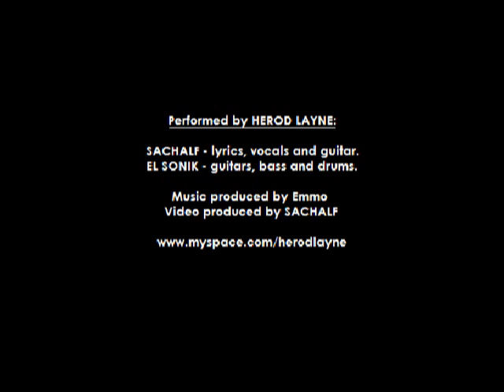Herod Layne - Prelude for Anticipation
Herod Layne LIVE :: 10.10.08 :: Funhouse, São Paulo!

Time is not a friend when it keeps you away from your dreams. You know what must be done, you know where you should be, but you gotta wait for the hours to pass... Well, since we gotta wait anyway, how about watching this cool video presented by Herod Layne? Pink Floyd and Mogwai fans won`t regret.

"Prelude for Anticipation", by Herod Layne, is a dream going on the anxious mankind mind...

[Herod Layne = sachalf + hel sonich + johnny dux]

Music score "Prelude for Anticipation" is part of the album "In Between Dust Conditions", by Herod Layne, out soon in 2008.